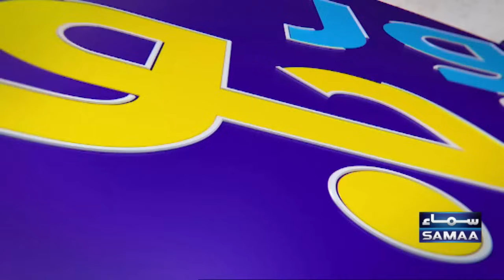Big Plan of PCB | Senior Players Out | Babar azam, Shaheen afridi, Rizwan In Trouble | Zor Ka Jor